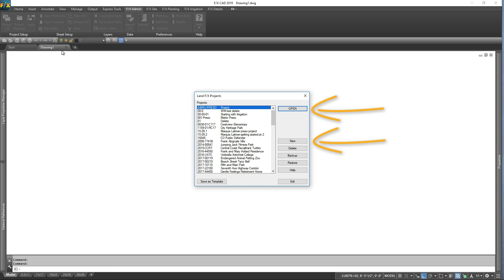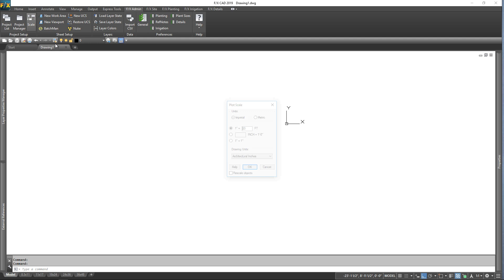Power Tip: How To Start A Project In Land FX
Your first step in working with our software is starting a new project – we recommend starting a new project for each new design job. A Land F/X project is where you store your plant palette, inventories of irrigation equipment and site amenities, and all other data you need to use in your drawings. This Power Tip is essential viewing for new users, and a great refresher for all power users!